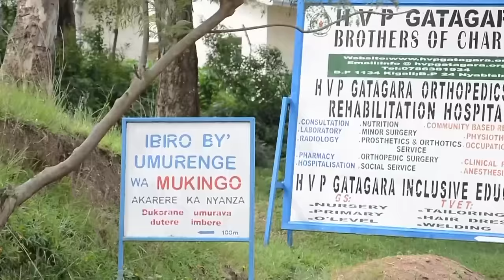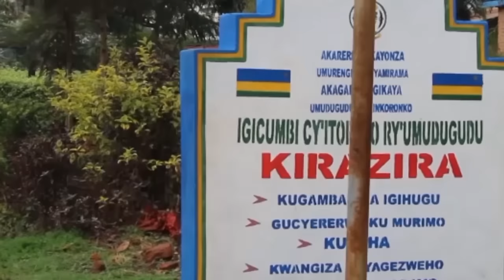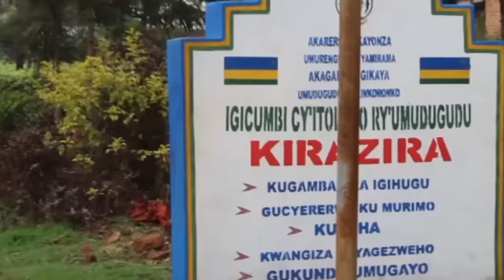Nyanza: Umwana wacuruzaga mituyu (Me to you) yishwe n'abagizi ba nabi